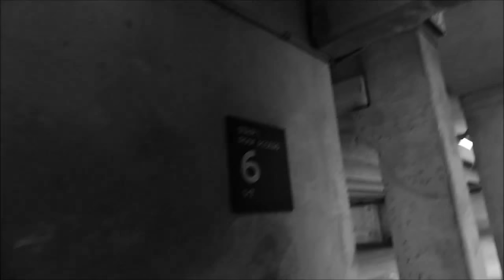Black & White, Over Austin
I think it speaks for itself.
My uploads are of what I find while walking Austin, Rosedale Neighborhood, in Central Austin..  They usually include Wildlife, Flora, Fauna, as well as Pollution, some Chemtrails, and other filth those that be in power seem to think fine for humans-- as well as Wildlife, as well as, Politics, Activism, Anti-war Pro-peace, Pro-Palestine, Fight WarMongers, FUKUSHIMA IS KILLING YOU ALL, US ALL.
As usual, I spent a long time searching for CREATIVE COMMONS music, and after uploading, found that the music I was going to use, while LABELED as CC in FMU, Free Music Archive, is claiming copyright.  So I am going to find anything in YT audio swap, which is ridiculous, rather than get a strike.
Thanks, @Megatone;  fix your labeling!  Seriously.  It's stupid to leave something as CC when it's not.